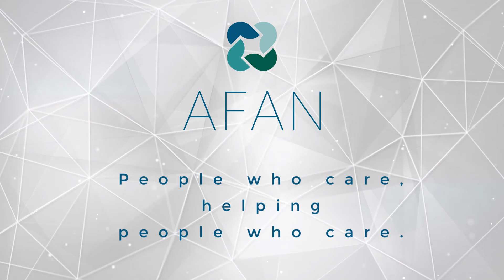About AFAN - Australian Financial Advisory Network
AFAN is an option for Financial Services Professionals to remain in the industry or exit on their own terms.  The chance to remain in your chosen industry, the chance to continue to add value, the chance to pass on your knowledge & experience, the chance to exit the industry on your own terms, the chance to continue to earn income &, more importantly, the chance to continue to have a purpose.